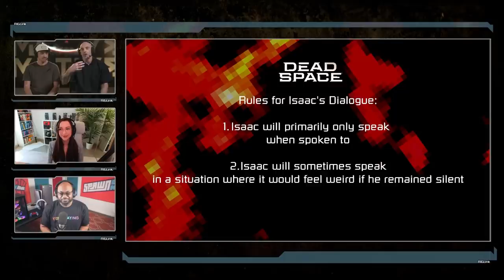Dead Space Remake - Gunner Write Returns as Issace Clarke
The original voice of Issac Clarke, Gunner Write, returns to add player dialogue to the Dead Space remake.